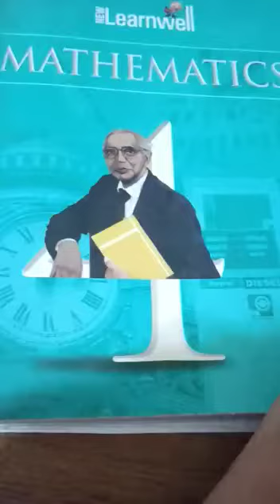Class:-4 , Maths , Chapter:-1 , Numbers, CPS Online Teaching, 2020-21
Chapter:-1, Numbers